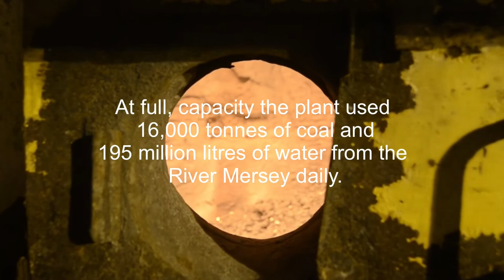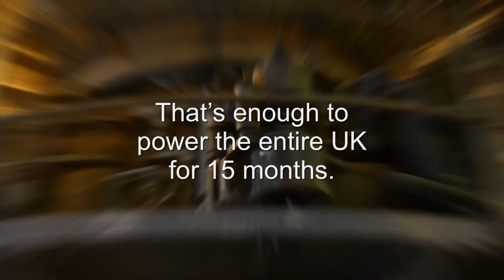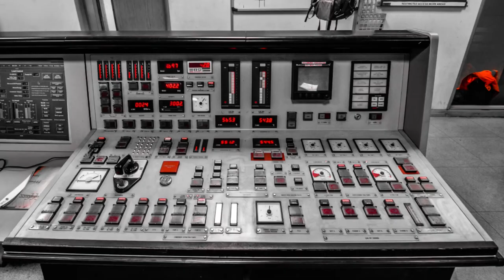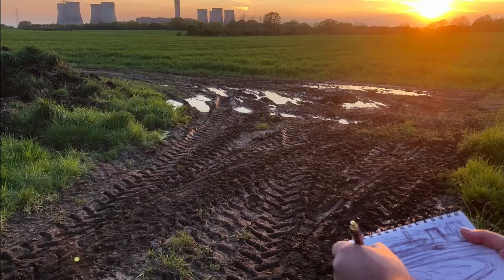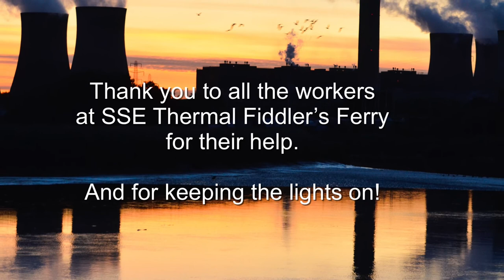Fiddler’s Ferry ( The Cloud Factory ) Power Station, Warrington, Cheshire.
A film about Fiddlers Ferry Power Station in Warrington before it was decommissioned. An Exhibition with Shaun Smyth and Painters Tubes Magazine is on at Warrington Art Gallery until October 2022.